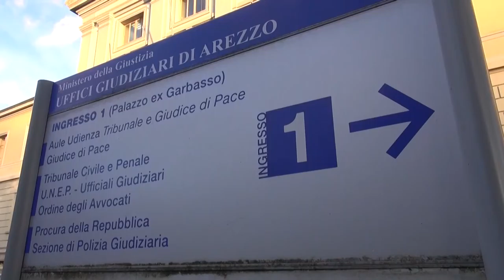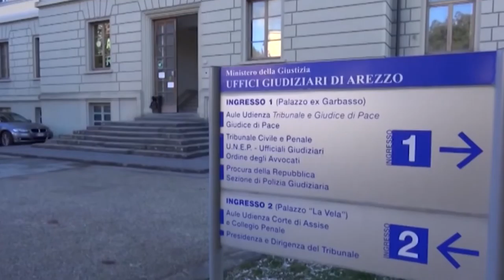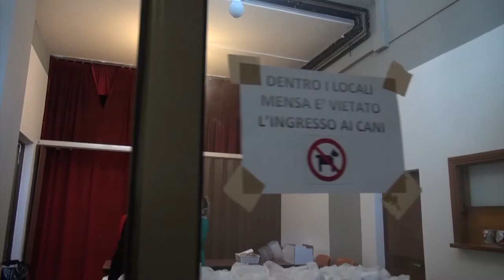Associazione avvocati matrimonialisti: “con il lockdown boom di richieste di separazione”